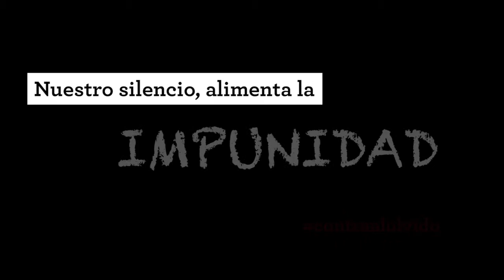Saturnina Vera, mujer esterilizada de Cusco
contraelolvido “Cuando mi esposo me ha encontrado, ya me habían operado y la enfermera me dijo que no hable nada, que el Gobierno me iba a pagar, sino iba a ir a la cárcel”, relata Saturnina Vera (Chumbivilcas, Cusco), quien fue amarrada para ser esterilizada.